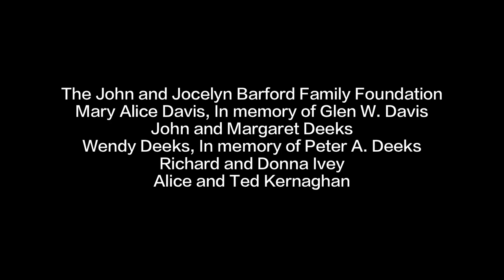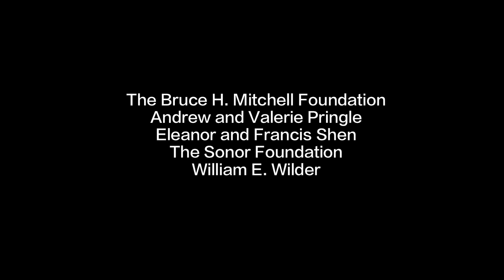Canada Files Ep. 12: Chris Hadfield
Former NASA astronaut and veteran of 3 space missions, Chris Hadfield chats with Host Jim Deeks.